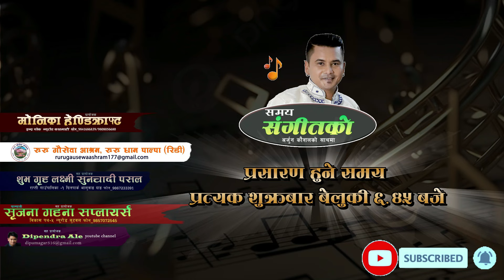नेपाल को बिभिन भाषाका गीत गाउने गायिका निरुता खत्री l Samaya Sangitko with Arjun Kaushal l EP- 14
Samay Sangitko with Arjun Kaushal featuring Niruta Khatri l Ep- 14
आज को हाम्रो समय संगीत को कार्यक्रममा  हामी लाई निरुता खत्री ली साथ् दिनु भ्येअ को छl  हजुरहरुलाई कस्तो लाग्यो कमेन्ट गर्नु नभुल्नु होला र आउने समयमा कसलाई भेट्न चाहनुहुन्छ पनि भन्नु होला |